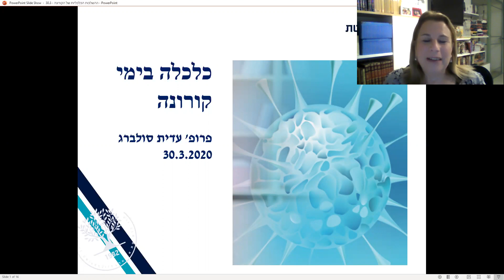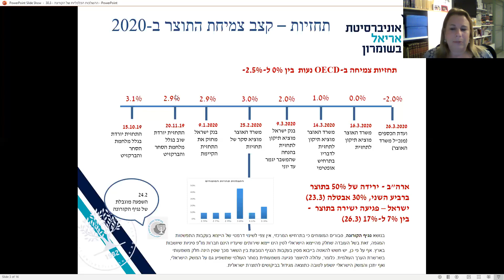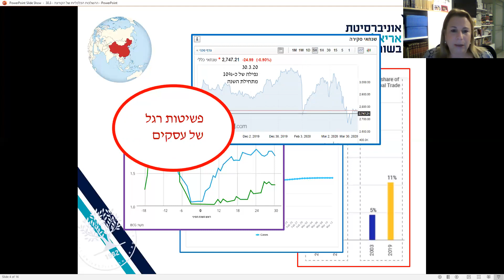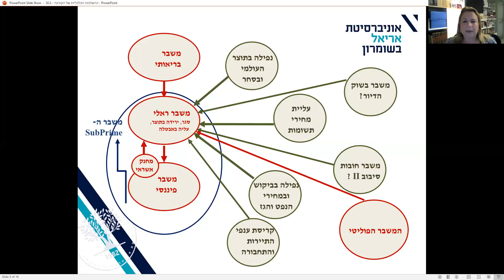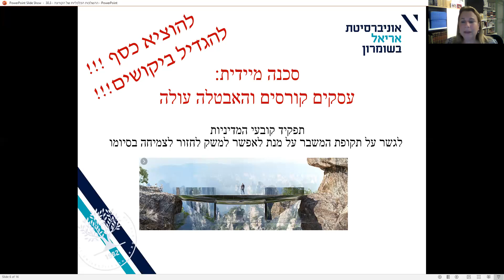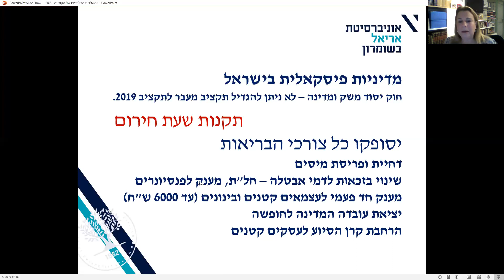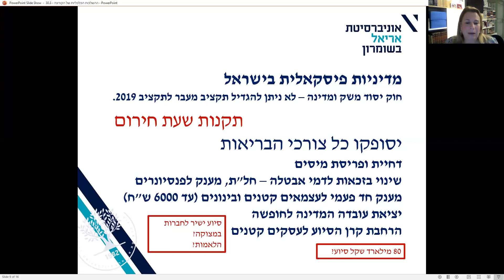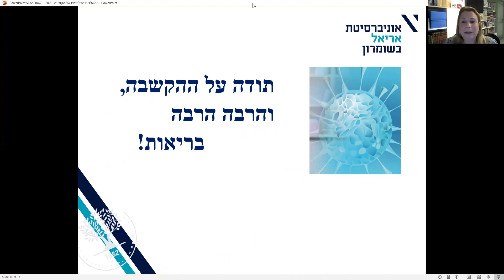פרופ' עדית סולברג: כלכלה בימי קורונה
פרופ' עדית סולברג, ראש המחלקה לכלכלה ומנהל עסקים באוניברסיטת אריאל, בהרצאה מרתקת שפורסמה במערכת zoom והייתה זמינה ללא עלות לקהל הרחב. ההרצאה עסקה בנושא "כלכלה בימי קורונה", ההשפעות הקשות של המגיפה על הכלכלה, ברמה העולמית והישראלית, ודרכי ההתמודדות של הממשלות השונות עם המשבר הכלכלי.
צפייה מהנה